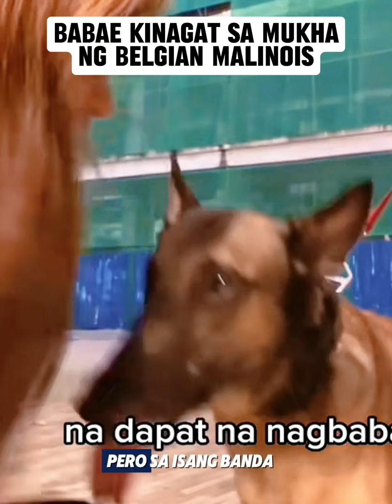K9 Nangagat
PinoyDogWhispererReacts sa babae na humimas sa isang K9 at nakagat sa mukha. Himayin natin ang nangyari.

DoNotPet K9s who are on duty.